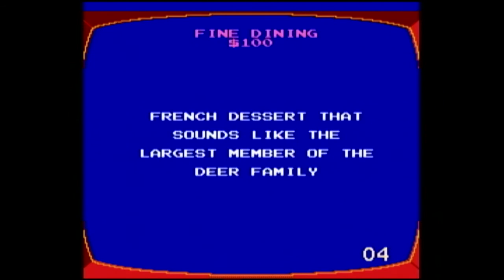Jeopardy (nes) - Part 1 - BITESS vs VULVA - 2 Awful Gamers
Talk to us and suggest games for us to play! We'll probably ignore you!